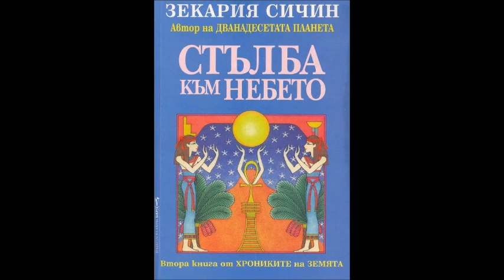Зекария Сичин - серия Хрониките на Земята - книга 2 - Стълба към небето - част 2/4 (Аудио книга)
Зекария Сичин - серия Хрониките на Земята - книга 2 - Стълба към небето - част 2/4 (Аудио книга) Научнопопулярна литература